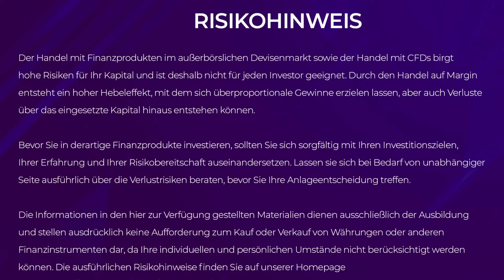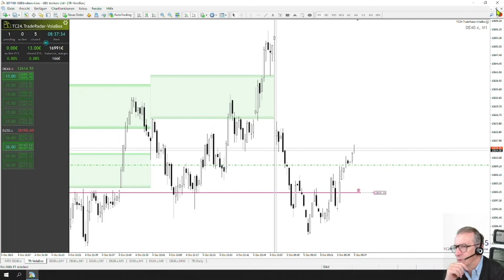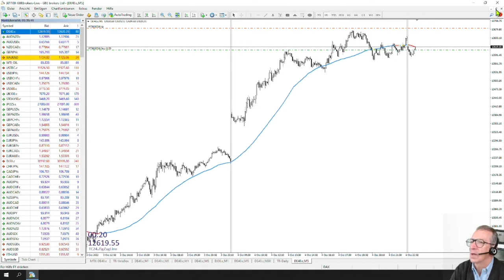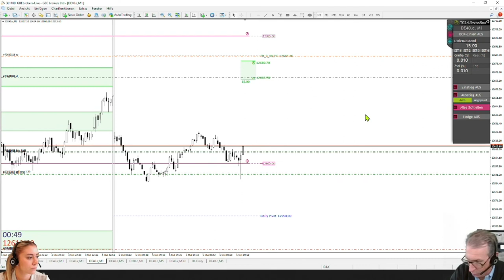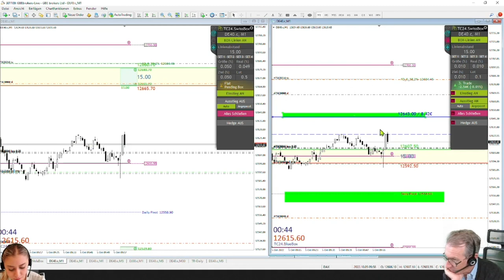LiveTrades vom TradersClub24 DaxOpenRange Breakout vom 05.10.2022